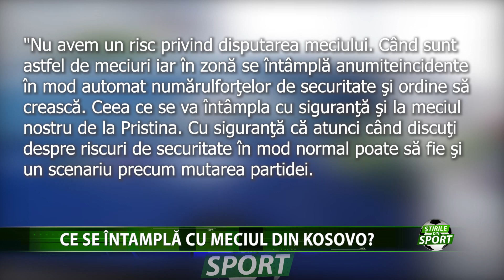CE SE INTAMPLA CU MECIUL DIN KOSOVO?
De zile bune teroarea planeaza asupra statului Kosovo, unde NATO va desfasura un contingent suplimentar, dupa altercatiile care au avut loc in ultima perioada. In consecinta acestor acte de violenta, presedintele Federatiei Romane de Fotbal, Razvan Burleanu a vorbit despre scenariile in care s-ar putea desfasura partida dintre selectionatele Kosovo si
Romaniei, care este programata sa aiba loc pe data de 16 iunie.